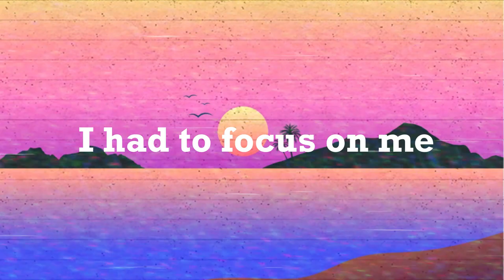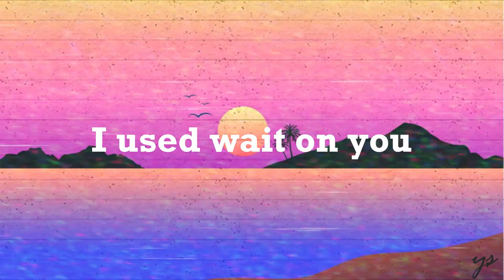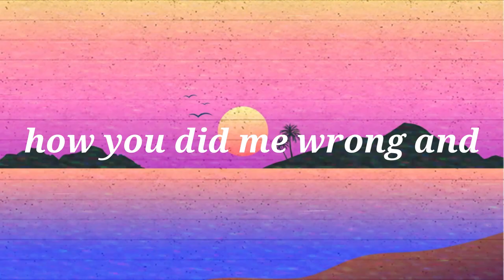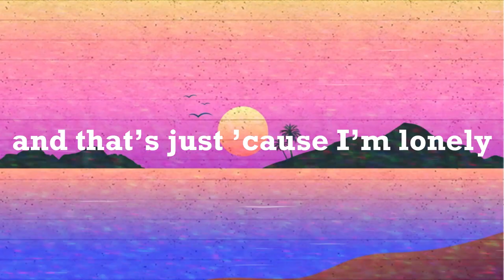Flvme - Workin' On Me ft Ben September (lyric video)